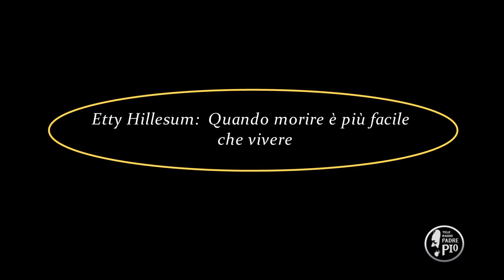Etty Hillesum: Quando morire è più facile che vivere (Dritto al Cuore 19 Marzo 2022)